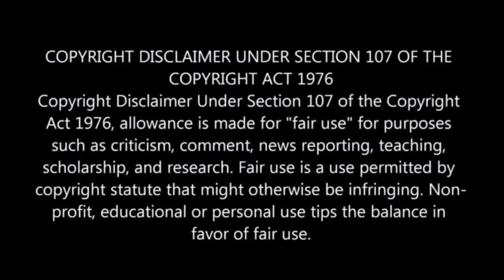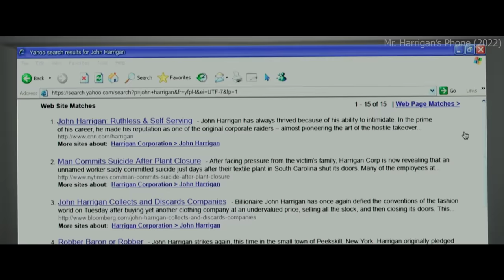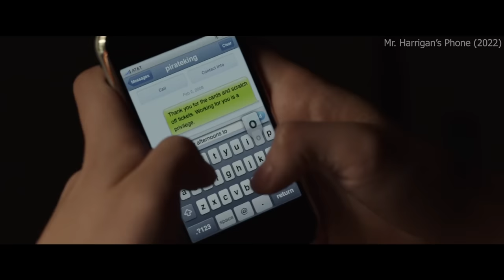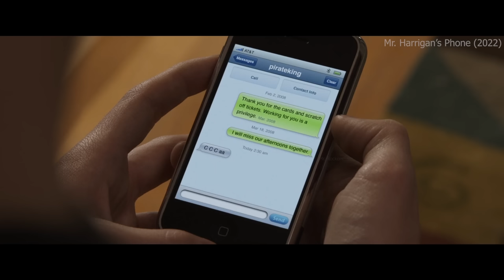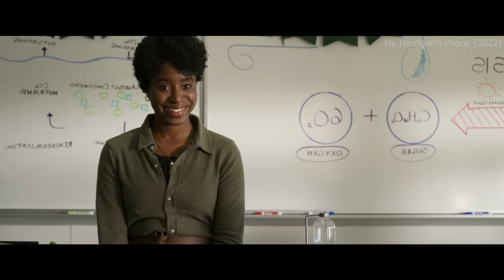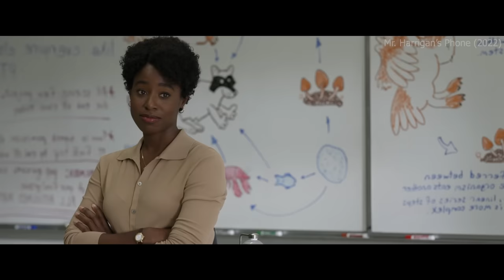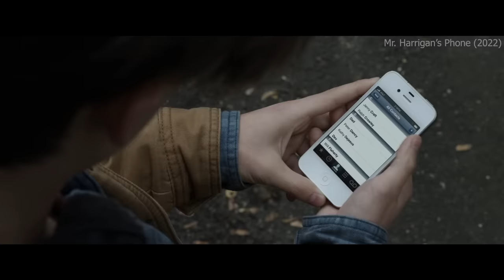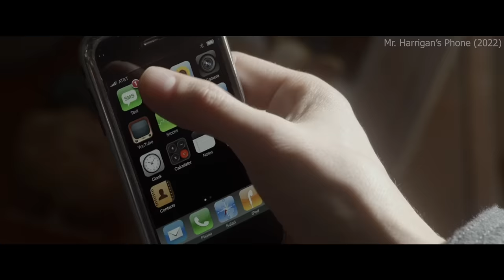Phone's Reply from GRAVE Made the Boy Kill Enemies | Movie Review/Plot in Hindi & Urdu